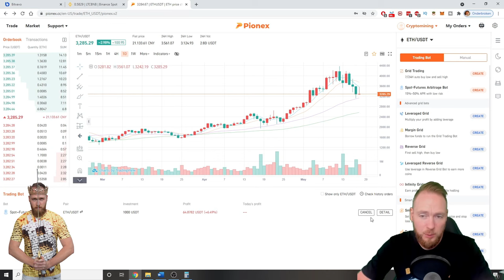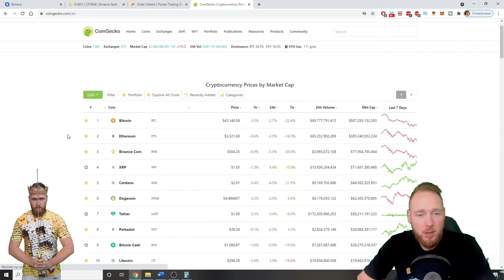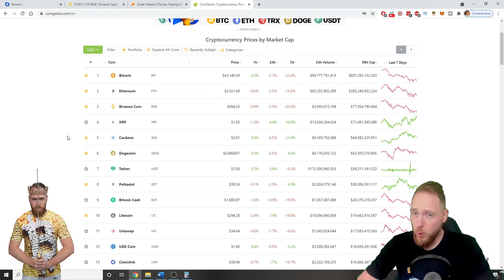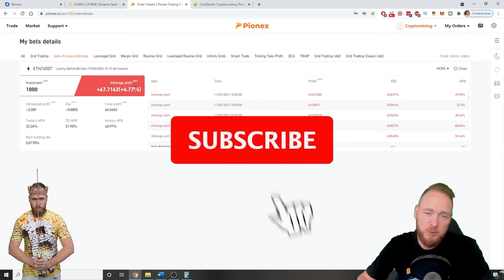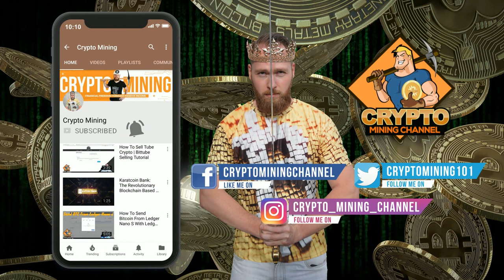Pionex Spot-Futures Arbitrage Bot [ 2 Month Pionex Results ]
Pionex spot-futures arbitrage bot 2 month results.